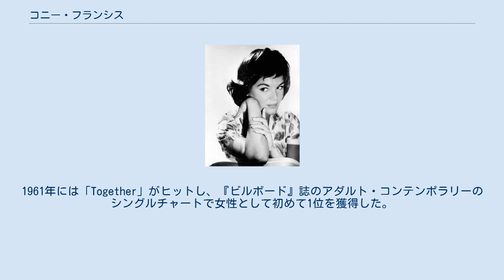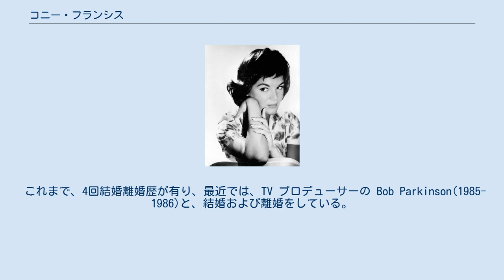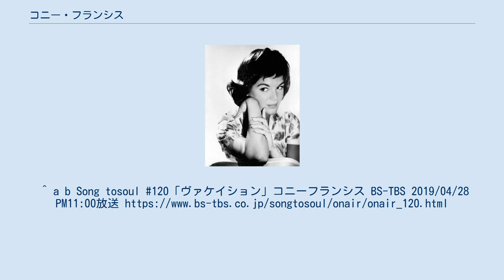コニー・フランシス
コニー・フランシス コニー・フランシス（Connie Francis、1938年12月12日 - ）は、アメリカ・ニュージャージー州ニューアーク出身の歌手・女優。
イタリア系。
本名Concetta Rosa Maria Franconero（コンチェッタ・ローサ・マリア＝フランコネロ）。
 11歳の頃からショーに出演し、1955年に「Freddy」で歌手デビューしたが、しばらくヒット曲は出なかった。
 1958年にリリースされた「Who's Sorry Now?」が大ヒットしてからは、1960年代前半にかけてヒット曲を連発。
1961年には「Together」がヒットし、『ビルボード』誌のアダルト・コンテンポラリーのシングルチャートで女性として初めて1位を獲得した。
 女性初のロックンロール歌手と言われた。
またさまざまなジャンルの歌を歌った。
日本語、ドイツ語、ユダヤ語など、15の外国語でのレコードを吹き込んでいる。
 1974年11月8日、ウエストベリー音楽フェアに合わせてニューヨーク市内でホテルに滞在中、突如客室内に不法侵入した黒人の男から強姦被害を受ける（犯人は未だに逮捕されていない）。
その後、安全性を確保しなかったとして、彼女はモーテルチェーン側を提訴し、その結果、約300万ドルを支払うよう判断が示された。
 これまで、4回結婚離婚歴が有り、最近では、TV プロデューサーの Bob Parkinson(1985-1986)と、結婚および離婚をしている。
 世界各国でヒット曲がカバーされており、日本では弘田三枝子や中尾ミエなどがカバーしヒットしたことで知られる。
 民族舞踊を意識する「Misirlou（ミザルー）」を歌っている（歌詞がある）。
のちに「パルプフィクション」や「TAXi」シリーズで有名なディック・デイルのギターによる曲調ができる（こちらは詞はない）。
^ a b Song tosoul #120「ヴァケイション」コニーフランシス BS-TBS 2019/04/28 PM11:00放送